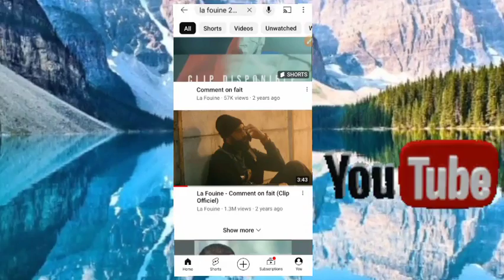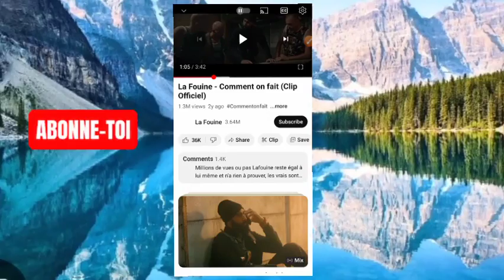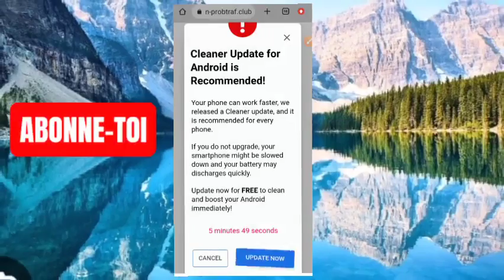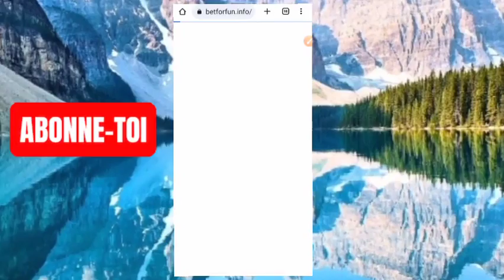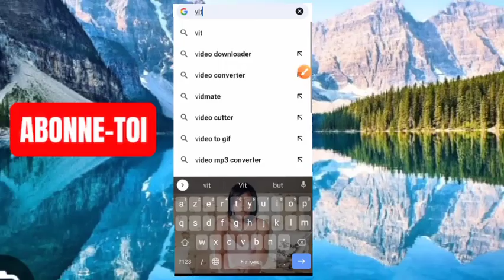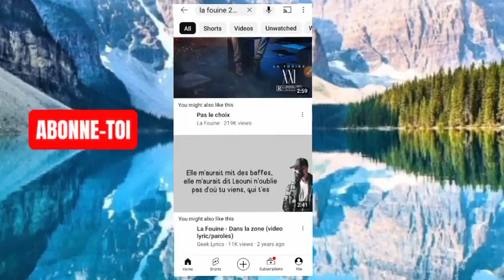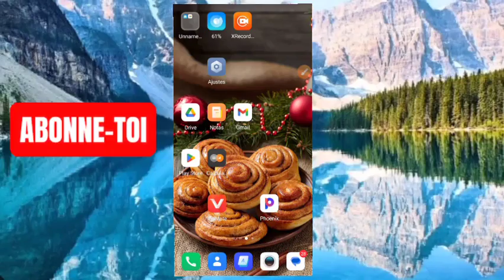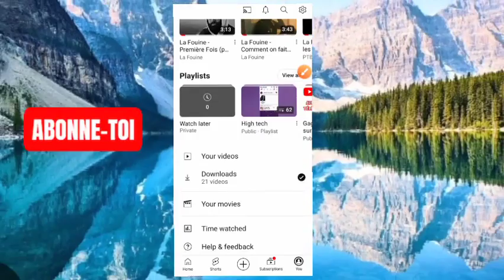Comment TELECHARGER une VIDEO Youtube ? Méthode simple . How to download a video from Youtube ?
Dans cette vidéo, découvrez les meilleures méthodes pour télécharger une vidéo YouTube facilement et rapidement ! 🎥💾

Que vous soyez sur Android, iPhone, ou ordinateur, je vous explique étape par étape comment enregistrer vos vidéos préférées en toute simplicité. 📱💻

Ce que vous allez apprendre :

Applications et sites web pour télécharger des vidéos YouTube

Astuces pour Android, iOS et PC/Mac

Comment choisir la meilleure qualité vidéo

Conseils pour rester dans la légalité et respecter les droits d'auteur

Il existe plusieurs méthodes pour télécharger une vidéo YouTube directement dans votre galerie, mais il est important de noter que télécharger des vidéos depuis YouTube sans autorisation peut enfreindre leurs conditions d'utilisation. Voici quelques solutions populaires pour le faire :

1. Utiliser une application tierce (Android)

TubeMate ou Snaptube : Ce sont des applications populaires qui permettent de télécharger des vidéos YouTube. Voici comment :

Téléchargez et installez l'application depuis leur site officiel.

Ouvrez YouTube dans l'application, cherchez la vidéo, et appuyez sur le bouton de téléchargement.

La vidéo sera enregistrée dans la galerie une fois le téléchargement terminé.

2. Utiliser un site web de conversion (Android/iPhone)

Des sites comme y2mate ou SaveFrom.net permettent de télécharger des vidéos YouTube :

Allez sur YouTube, copiez le lien de la vidéo.

Rendez-vous sur le site de téléchargement et collez le lien.

Choisissez la qualité vidéo et téléchargez.

Le fichier sera ensuite disponible dans votre galerie.

3. Utiliser un raccourci sur iPhone (iOS)

Vous pouvez créer ou utiliser un raccourci pour télécharger des vidéos sur YouTube :

Téléchargez le raccourci "Télécharger une vidéo YouTube" depuis l'application Raccourcis.

Ouvrez YouTube, copiez le lien de la vidéo et activez le raccourci.

La vidéo sera automatiquement téléchargée et sauvegardée dans la galerie.

Remarque importante :

Assurez-vous de respecter les droits d'auteur et d'utiliser ces méthodes uniquement pour des vidéos que vous avez le droit de télécharger.